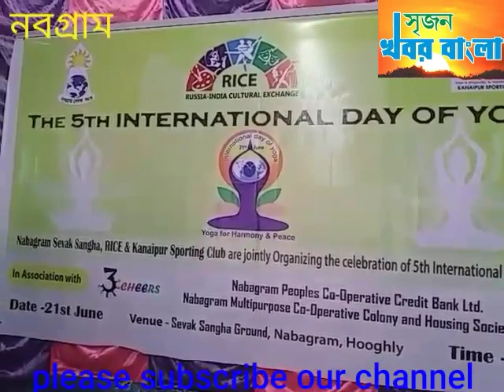শুক্রবার নবগ্রাম সেবক সংঘে বিশ্ব যোগ দিবস পালন।